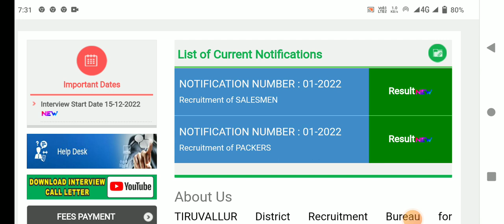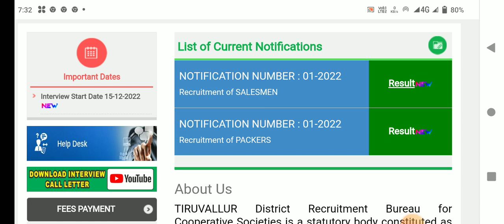🌟இன்று வேலூர் மாவட்டத்திற்கு திடீர் அறிவிப்பு | ration shop result 2023 vellore